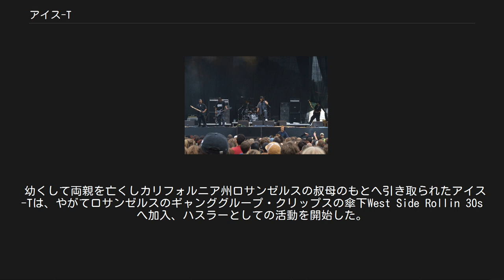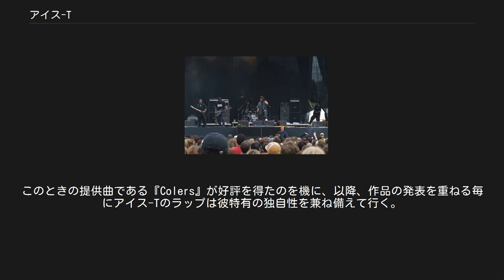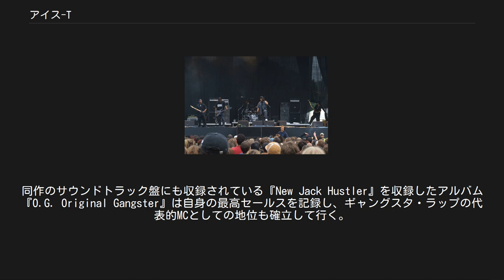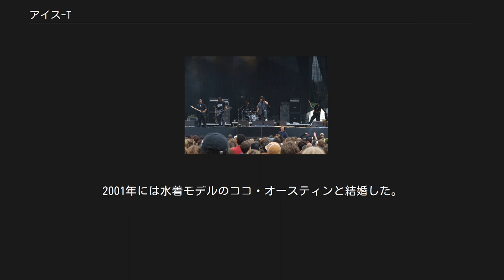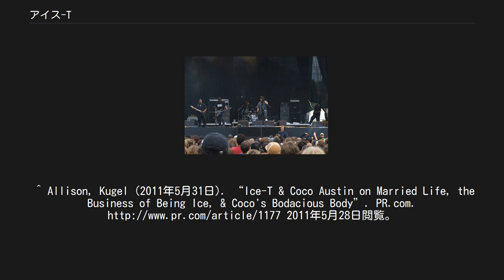アイス-T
アイス-T（Ice-T、アイス ティー、1958年2月16日 - ）は、アメリカ合衆国出身のヒップホップMC、DJ、ロックミュージシャン、音楽プロデューサー、作家、俳優、元アメリカ陸軍兵士。
 本名、トレイシー・マロウ（Tracy Marrow）。
O.G.（オリジナル・ギャングスタ）とのニックネームも持つ。
ニュージャージー州・ニューアーク市に生まれた後、家族はニューアーク近郊の裕福な郊外サミット市に引っ越す。
12歳で両親を亡くし近くに住む叔母に引き取られたが、間もなく別の叔母の住むロサンゼルスに移住。
2007年現在はニュージャージー州バーゲン郡に在住。
彼はアフリカ系アメリカ人ではあるが、彼の母親がフランス人と黒人との混血であるため、フランス人の血が1/4流れている。
 過去にクリップスに在籍していた経歴を持ち、彼のラップはそれらの経験などから生まれる生々しい表現が特徴として挙げられ、ラッパーとしてはドクター・ドレーなどと同様にギャングスタ・ラップの草創期に活躍した。
 後にヘヴィメタルバンド、ボディ・カウント (Body Count) のボーカリストとしても活動を開始する。
デビューアルバム『BODY COUNT』に収録された楽曲『Cop killer』に注目が集まり、大きな社会問題となった。
 「Ice-T」の名前はギャング小説作家のアイスバーグ・スリムから採られたものであり、アイス-T自身も、彼の影響を受けて高校在籍中にギャング小説を執筆している。
 幼くして両親を亡くしカリフォルニア州ロサンゼルスの叔母のもとへ引き取られたアイス-Tは、やがてロサンゼルスのギャンググループ・クリップスの傘下West Side Rollin 30sへ加入、ハスラーとしての活動を開始した。
また、高校在籍時からラップに興味を持ち、クラスメイトなどにもしばしば自作のラップを披露していた。
やがて、ロサンゼルスのクラブに定期的に出演していたことをきっかけとして、映画『ブレイクダンス』にて俳優デビューを飾ると、後に製作された『ブレイクダンス2』ではラップも披露している。
1987年にサイアー・レコード（ワーナー・ブラザース・レコードの傘下のレーベル）からメジャーデビューを果たすと、実際にギャングとして活動していた自身のストリートライフを歌ったラップがデニス・ホッパーの耳に留まり、同年に作成された映画『カラーズ 天使の消えた街』の主題歌を任されることとなった。
このときの提供曲である『Colers』が好評を得たのを機に、以降、作品の発表を重ねる毎にアイス-Tのラップは彼特有の独自性を兼ね備えて行く。
1991年、映画『ニュー・ジャック・シティ』に出演。
同作のサウンドトラック盤にも収録されている『New Jack Hustler』を収録したアルバム『O.G. Original Gangster』は自身の最高セールスを記録し、ギャングスタ・ラップの代表的MCとしての地位も確立して行く。
 ボディ・カウント - チェコ・プラハ公演（2006年8月） この『O.G. Original Gangster』に収録されている楽曲のうち、『BODY COUNT』のみがハードロック曲となっているが、これはアイス-Tがロサンゼルスの友人達と共に結成し、自身がボーカリストを務めるヘヴィメタルバンド・ボディ・カウントが演奏したものである。
Ice-Tは少年時代の頃から、チープ・トリックやモット・ザ・フープル、ディープ・パープルなどを始めとしたハードロック・ヘヴィメタル系の楽曲も多く聴き込んでおり、自身のヒップホップ作品でもマイク・オールドフィールドやブラック・サバスなどの楽曲をサンプリングしている等、彼の音楽的感性はヒップホップだけではなく他のジャンルにも向けられていた。
やがて、1992年3月31日にはボディ・カウントとしても正式にメジャーデビュー、ファーストアルバム『BODY COUNT』を発表する。
このアルバムに収録された楽曲『Cop killer』は警察官の汚職や腐敗をテーマとして描かれた曲であったものの、歌詞内容に「一部警察機関、及び当時の副大統領への著しい侮辱的表現がある」等と問題視され、発売元であるサイアー・レコード、並びにワーナー・ブラザース・レコードは作品の回収・発...